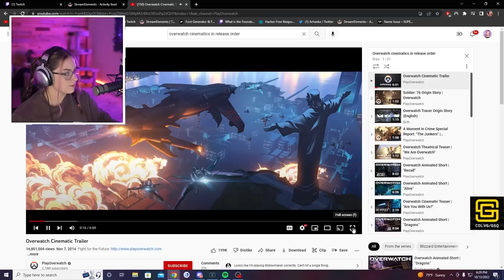NEW Overwatch Player Reacts to OW Cinematics (In Release Order) - PART 1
These Overwatch Cinematics were UNREAL! It was just taken from me watching them on stream which is why I'm eating/talking to chat!